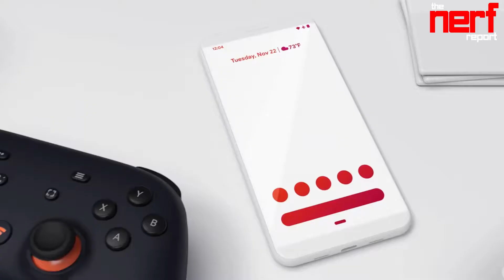DREAMS VR Support | PayDay 3 Update | Crysis Remastered Leaked - The Nerf Report Daily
Niantic’s Next game will be Catan World explorers
Fallout 76 new update The Legendary Run launches today
PlayStation DREAMS is adding VR support July 22nd.
Starbreeze seeking 26Million dollars for PayDay 3 development
Apple is terminating contracts with developers due to “engagement levels”
Ninjala has hit 2 million downloads in less than a week
Crysis Remastered was leaked by the Microsoft store
Damian Lillard will be the cover athlete of NBA2k21
Fortnite leaves early access
Stadia update features the ability to play games on your phone with controllers wirelessly
Amazon’s Crucible is going back into Closed Beta
Crash Bandicoot will not feature In app purchases